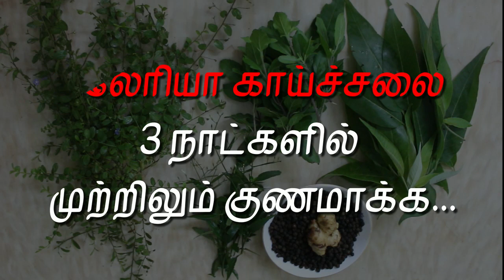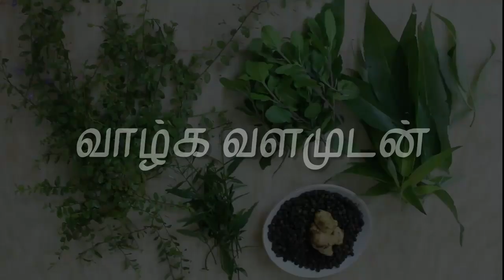மலேரியா காய்ச்சலை 3 நாட்களில் முற்றிலும் குணமாக்க | மழைக்கால நோய்கள் | Dr.S.Revathi's Vlog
Cure Malaria fever in 3 days with these natural herbs.
மலேரியா காய்ச்சலை 3 நாட்களில் முற்றிலும் குணமாக்க.